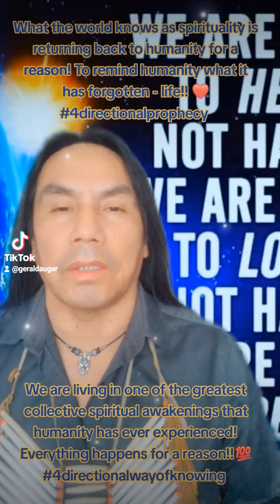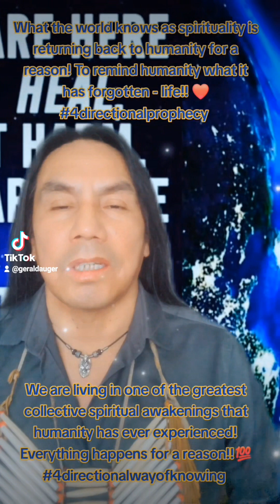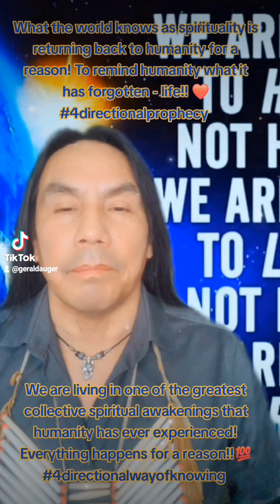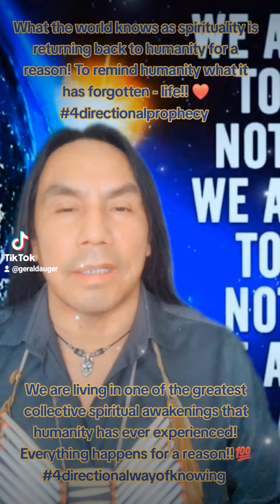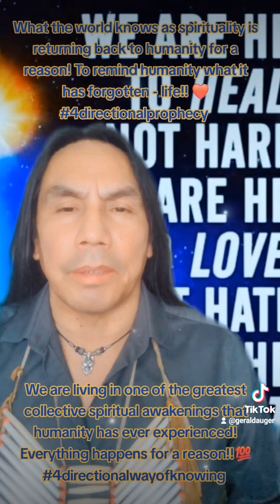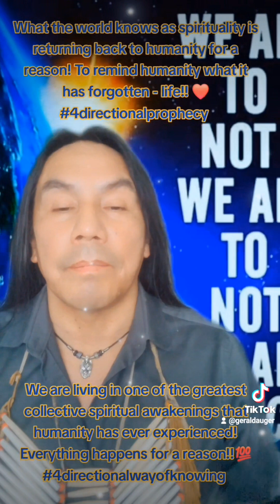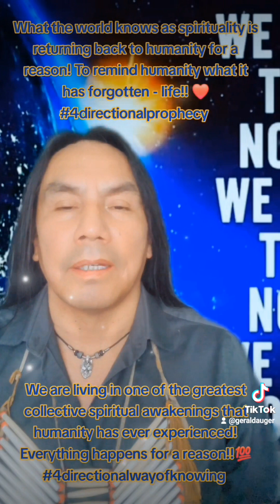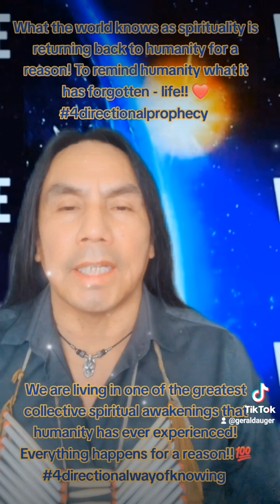A new world is emerging!!